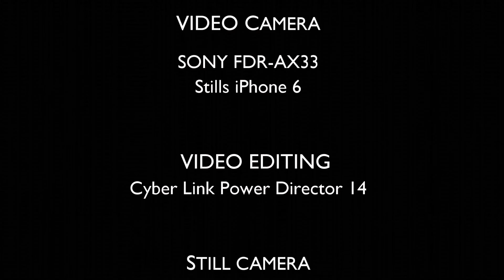August Running Session - Farland Howe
Running not in the order of appearance:
HST Intercity 125
Class 67
Class 50 Lion
Class 52 Green
0-6-0 Jinty
Holland Afrika
5243

SOUNDS
This video uses sounds from Freesound.org/
Artist:   augustandberg
Artist:  klankbeeld
freesound174042__klankbeeld__passenger-train-slow-close-04

52XX freight sounds courtesy SDJR7f88